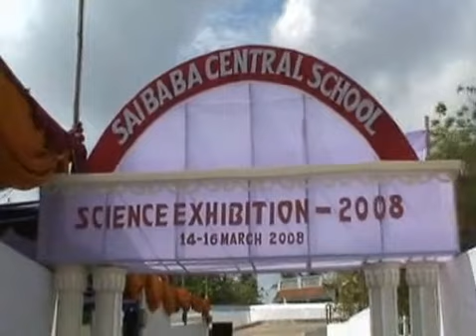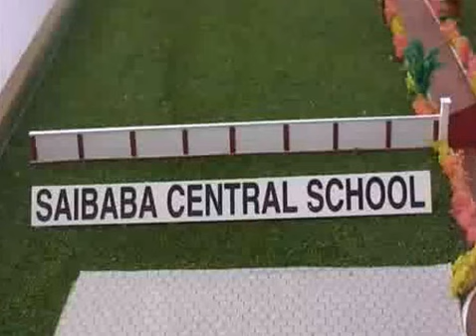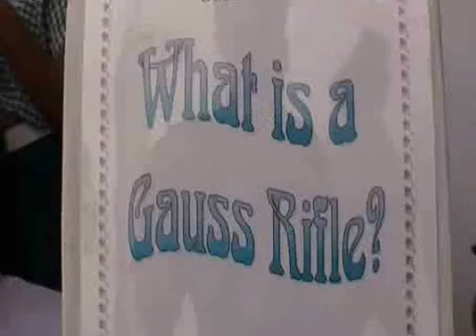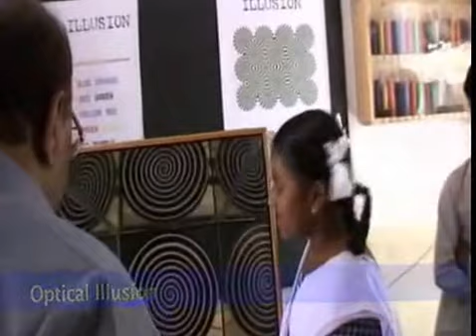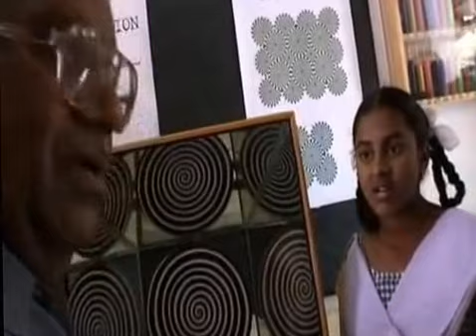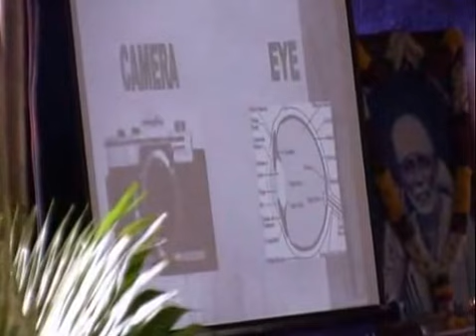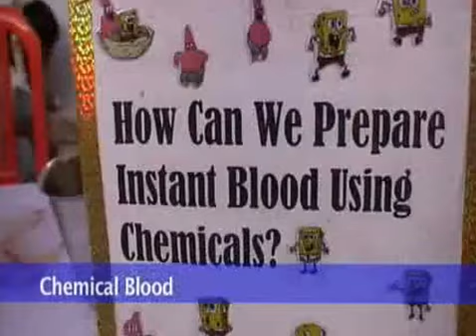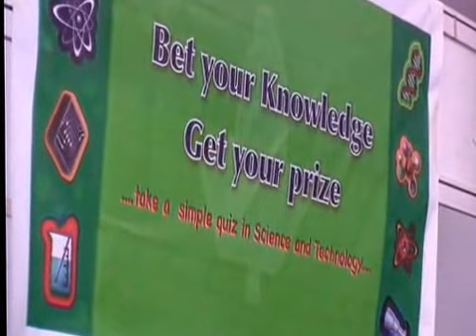Saibaba Central School, Science Exhibition:2008